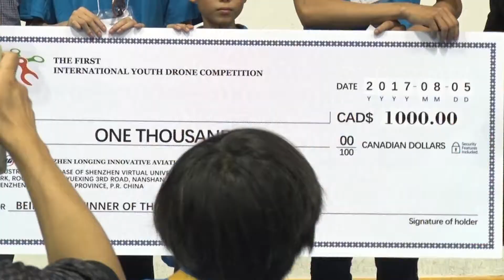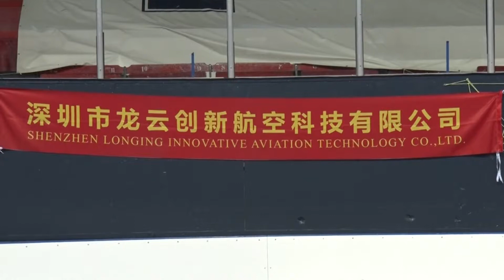20170808首届国际青少年无人机大赛在多伦多成功举行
日前，由多伦多大学和哈尔滨工业大学（深圳）主办，加拿大卓越教育集团与多伦多大学航空机器人研究和教育中心，中国深圳市龙云创新航空科技有限公司联合承办的2017首届国际青少年无人机大赛在多伦多成功举行，比赛过程十分精彩并决出了一二三等奖和优胜奖。